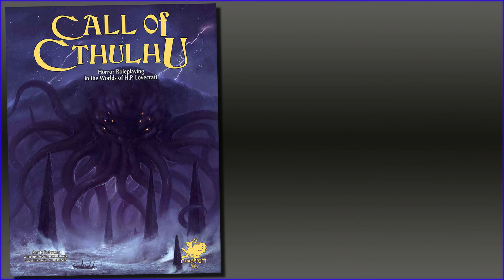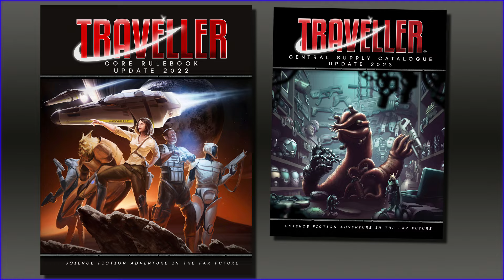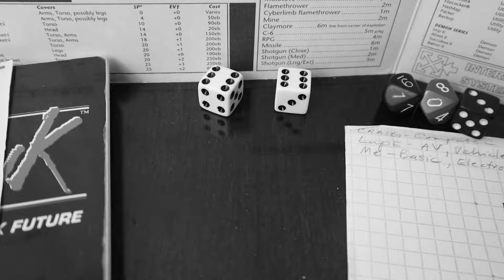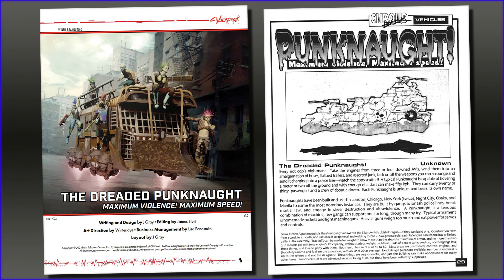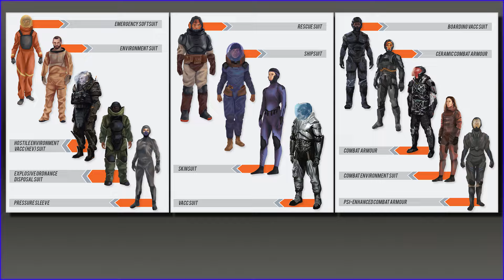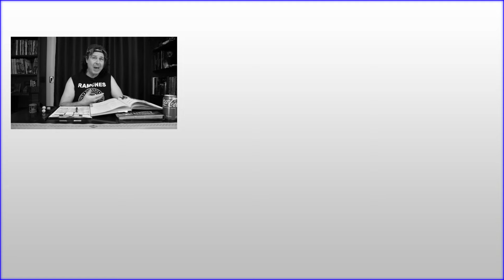Equipment & Power Balance - Running RPGs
Gear-centric games can be a lot of fun, but how do you judge and maintain balance in a RPG where the players can simply buy their power levels?
This is a common question for Skill-Based Sci-Fi games.

*GOT DICE?*
Check out the Q-Workshop Seth Skorkowsky RPG Icons Dice, a 10-die set that I designed with Q-Workshop

Guest Starring The Gang

00:00 Intro
01:53 Equipment Catalogs
03:23 Talk With Your Group
03:43 Escalation
06:33 Escalation Will Happen
08:04 Always a Bigger Foe
09:14 Don't Always Have Their Gear
09:29 Legal Obstacles
10:38 Social Consequences
12:17 Suiting Up
13:25 Overall Thoughts
14:57 Closing